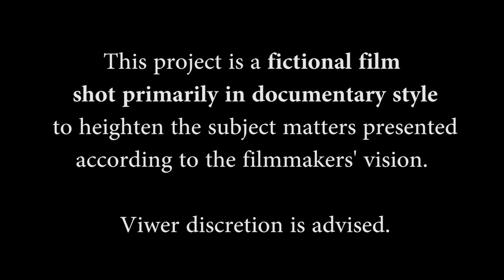Active Shooter Movie - Teaser Trailer 1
Official Teaser Trailer 1

Active Shooter Movie is a veteran actor's journey into the mind and ways of mass killers -- laced with dark comedy, epic adventures, love and redemption, wrapped in psychological land mines. This controversial and timely film deals with the gun debate from every side of the twisted fence as well as the rise of global stupidity and terrorism, all interwoven with delicate nuances of life and death. Just like senseless massacres, ideas and art that are not tangible, but no less alive, can be killed in Hollywood. What would you kill for?

Produced and Directed by: Patrick Kilpatrick
Written by: Patrick Kilpatrick, Ramin Rahmanpour
Director of Photography / Editor : Ramin Rahmanpour